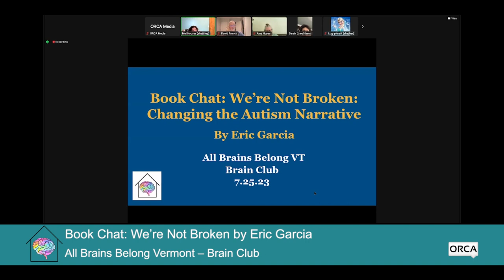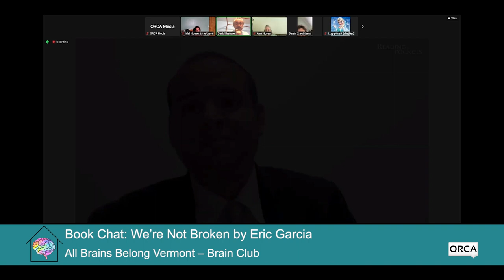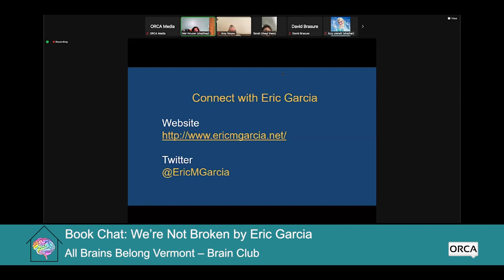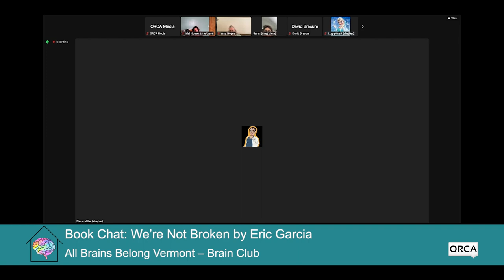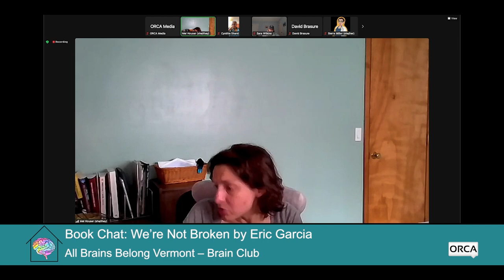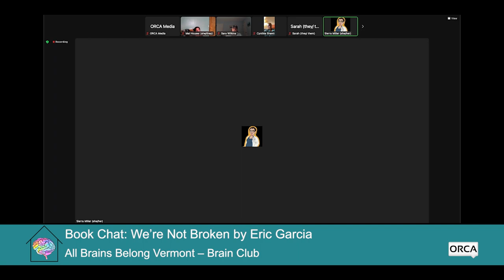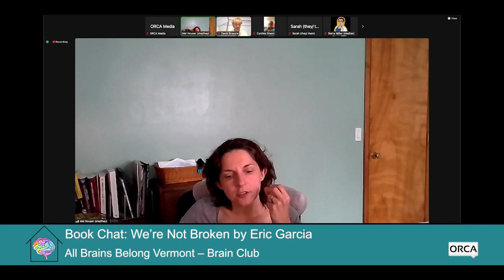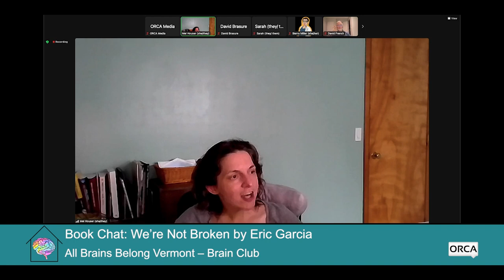All Brains Belong VT - Brain Club: Book Chat: We're Not Broken by Eric Garcia 7/25/2023